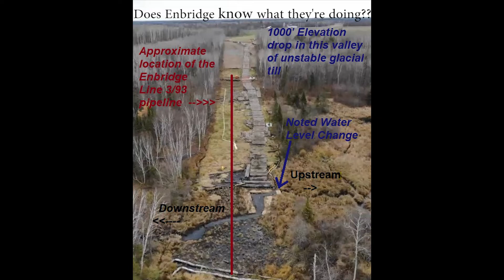11/1/22 Monitoring at Walker Brook: Michels flatbed and Tennessee surveyors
November 1, 2022:
Happened upon a Michels truck moving into the Walker Brook second crossing of Enbridge Line 3/93 site where deep underground water is continuously upwelling and a large 4' x 6' sinkhole has opened in the pipeline corridor.  This was a random stop to monitor the Enbridge corridor at approximately 08:30.

The Michels empty flatbed used the Access Road from Clearwater 110 to enter the job site along the timber matting road. Just as the flatbed arrived, so did two surveyors... in a truck with Tennessee license plates.

It remains unclear if Enbridge or any of its contractors understand how to remediate these situations. They report the breaches 'fixed', then later report the upwelling of groundwaters are no longer remedied.  Seems the Canadian corporation continues to simply create destruction in our bogs and wetlands here in Clearwater County, Minnesota as they don't seem able to stop the unrelenting flows of water. This is one of three known (two reported by the state, but not this location) groundwater breaches by Enbridge in the County.

Michels is owned by the current Wisconsin Republican candidate for Governor who appears poised to rush through permitting for Enbridge if he's elected to potentially inflict this same type of destruction on Wisconsin that Minnesota is now working to mitigate.

We can avoid PREVENTABLE TRAGEDIES in Michigan and Wisconsin if state and federal regulators use due diligence in reviewing the promises made to Minnesota... subsequently broken by Enbridge.